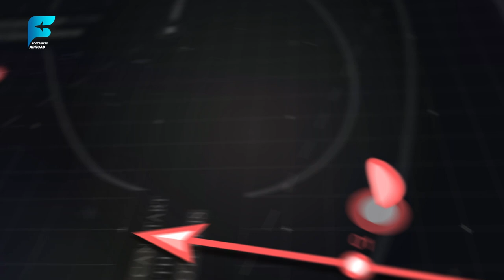10 Must-Visit Places in New Zealand: A Travel Guide to Paradise | 4K Travel Video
Description: Embark on an unforgettable journey through the stunning landscapes and vibrant culture of New Zealand. From the snow-capped Southern Alps to the enchanting Milford Sound, this travel documentary explores the country's natural wonders. Immerse yourself in Maori heritage, experience adventure sports in Queenstown, and marvel at geothermal wonders in Rotorua. Encounter unique wildlife and iconic filming locations. Join us as we discover the extraordinary beauty of New Zealand.

0:00 Introduction
1:06 MILFORD SOUND
3:02 QUEENSTOWN
6:31 FRANZ JOSEF GLACIER
8:16 FOX GLACIER
9:53 TONGARIRO NATIONAL PARK
11:50 MOUNT COOK
13:45 THE BAY OF ISLANDS
15:40 ROTORUA